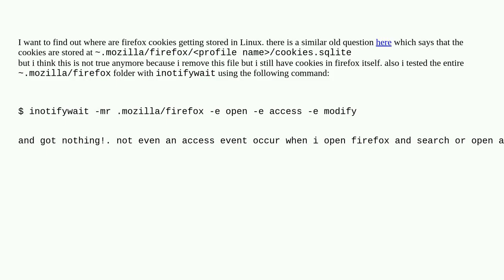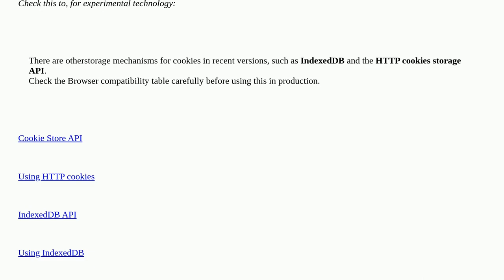Unix: Where are firefox cookies in Linux?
Where are firefox cookies in Linux?

A special thanks goes out to the community

  firefox cookie